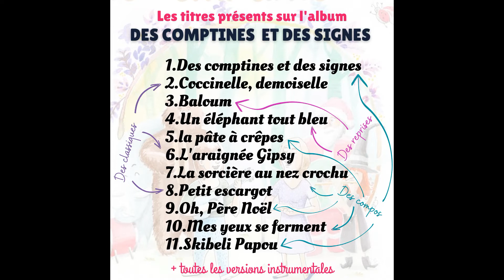COMMANDEZ NOTRE ALBUM! Des Comptines et des Signes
Vous avez jusqu'au 13 mars pour commander notre album de comptines enrichies de signes

Un code QR sera présent dans le livret pour vous permettre de voir les vidéos des chansons signées